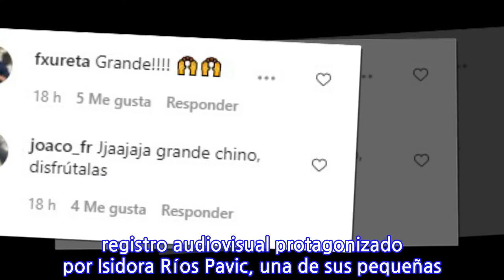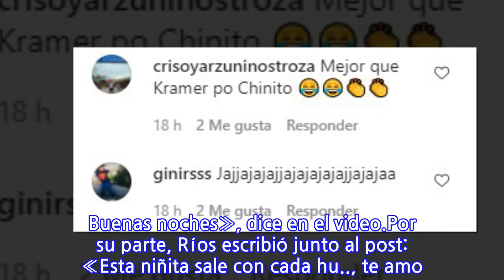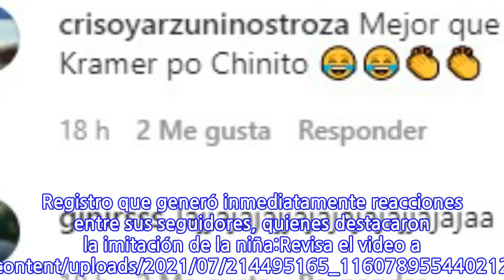Video: Hija de Marcelo Ríos sorprende con imitación de su padre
Este lunes, una de las hijas de Marcelo Ríos sorprendió con una imitación de su padre. Registros que el propio ex tenista dio a conocer en su cuenta de Instagram, donde actualmente tiene 321 mil seguidores.Lee también: Hija de Marcelo Ríos recibió sus 20 años con sensual bikinazo‘Chino’ Ríos compartió un registro audiovisual protagonizado por Isidora Ríos Pavic, una de sus pequeñas. Clip en el que la niña aparece con unos anteojos y un maquillaje con el que simula la barba que tiene su papá.«Hola. Soy el Chino Ríos, les mando un saludo a todos mis seguidores. No estoy ni ahí con nadie. Buenas noches», dice en el video.Por su parte, Ríos escribió junto al post: «Esta niñita sale con cada hu.., te amo Isidora». Registro que generó inmediatamente reacciones entre sus seguidores, quienes destacaron la imitación de la niña:Revisa el video a continuación
INFORMATION
• Source: tecache